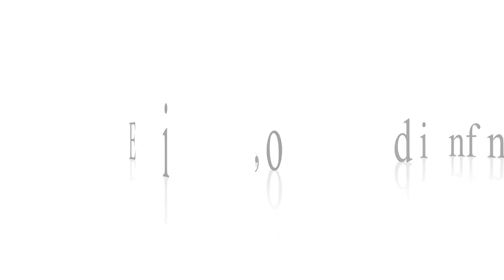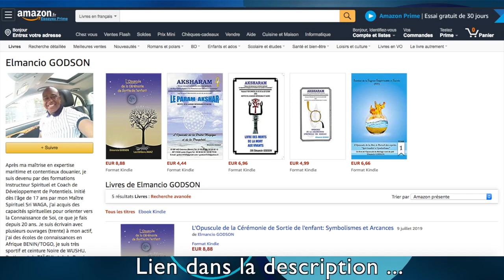La Bibliothèque du PARAM AKSHAR